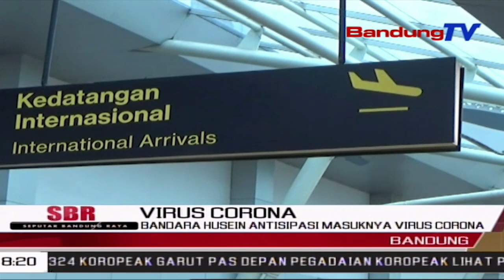Bandara Husein Antisipasi Masuknya Virus Corona | SBR | BANDUNGTV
SBR | BANDUNGTV | FARHAT MUMTAZ | Bandara Sastranegara, Angkasa Pura Dua Bandung, Memasang Alat Pendeteksi Suhu Badan Thermo Scanner. Hal Tersebut Dilakukan, Mengantisipasi Masuknya Virus Corona Yang Di Sebabkan Oleh Penyakit Menular Dari Hewan Ke Manusia, Ke Wilayah Kota Bandung.